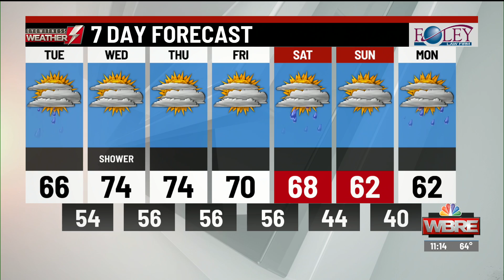Eyewitness Weather Webcast 10.20.20 11AM